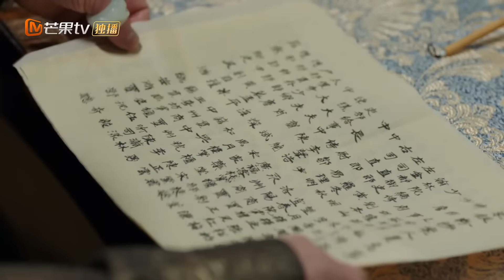MultiSub《南城宴》▶EP09🐱‍💻女杀手失忆后意外入宫成了“太监”，阴差阳错和皇上成了“患难兄弟”🤴此时她的假太监身份被人揭穿...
MultiSub《南城宴》女杀手失忆后意外入宫成了“太监”，阴差阳错和皇上成了“患难兄弟”，此时她的假太监身份被人揭穿...

💬剧情简介：
一场绝密的刺杀任务，将正义侠女拂晓和腹黑统领晏长昀原本毫不相关的人生交织在一起，一招不慎，拂晓任务失败变成失忆小白兔，被迫卷入了他的复仇大计，二人在暗流汹涌的朝堂上与危机四伏的江湖中步步为营，陈年冤案得以昭雪，忠良之后终能正名。一切尘埃落定后，二人不留恋权势名利，选择做一对神仙眷侣归隐田园，相守一生。
✡️主演：王佑硕 / 赵昭仪 / 夏宁骏 / 周紫馨 / 胡正君 / 王朱悦 / 常铖 / 郑皓原 / 马小茜 / 应昊茗
🔢集数：24集

💓精彩时刻：
00:00 每天更新欢迎订阅
05:00 🐱‍💻女杀手失忆后意外入宫成了“太监”

👇👇👇更多推荐👇👇👇
📺《颤抖吧阿部之朵星风云》🛸外星美少女战士爱上唐朝大将军🎖️👮